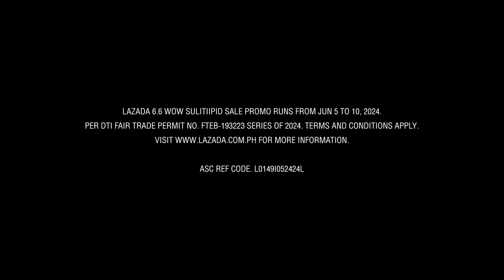Lazada 6.6 (2024) Wow Sulitipid Sale TV Ad Q2 2024 15s (Philippines, Version 1) [CC/HD/ST]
Lazada: Mas Sulitipid Araw-Araw! Add to cart, add to life.

This content contains English Closed Captions, available in Full High Definition, and in Stereo where available.

DRPS One 15062: Lazada 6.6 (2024) Wow Sulitipid Sale TV Ad Q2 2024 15s (Philippines, Version 1) [CC/HD/ST]
DTI FTEB-193223/s.24 ASC L0149I052424L PHCA CID PHCA-2024H1-8269/June 4, 2024